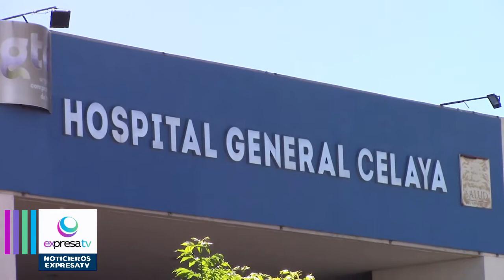Un hombre fue ingresado al hospital general de Celaya